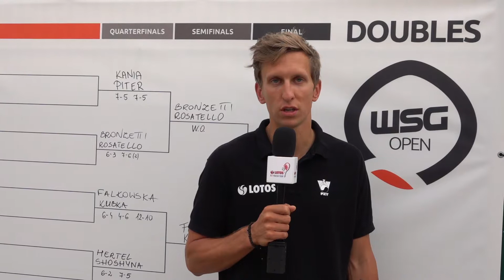Podsumowanie soboty na kortach